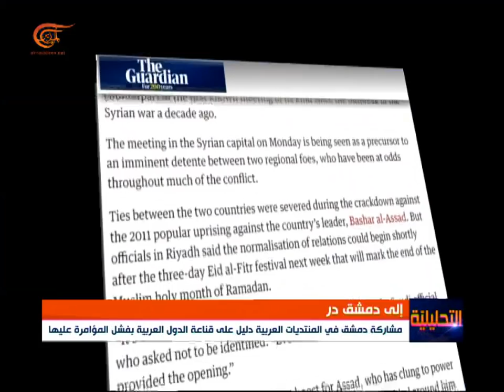التحليلية | ما بيد "إسرائيل" حيلة قبل المفاوضات النووية | 2021-11-13